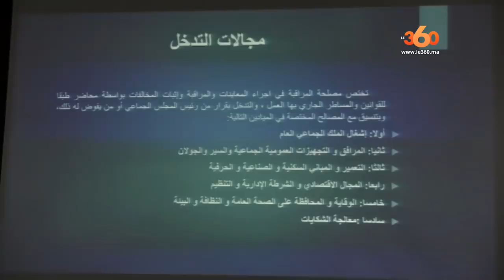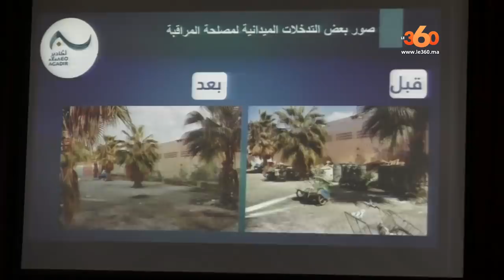Le360.ma • الشرطة الإدارية تتربص بالمخالفين في شوارع أكادير